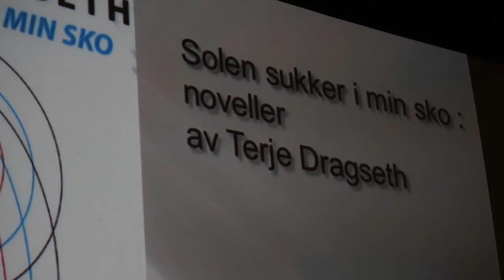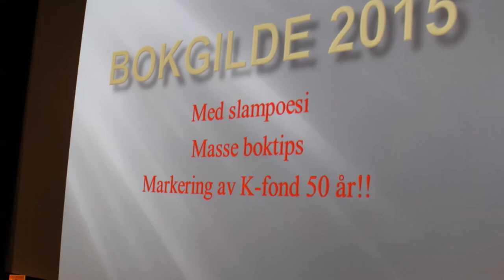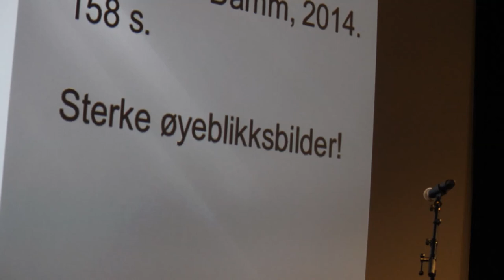Presentasjon av Solen sukker min sko av Terje Dragseth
Presentasjon fra bokgilde 2015 ved Irene. Kulturfondbøker utgitt i 2014